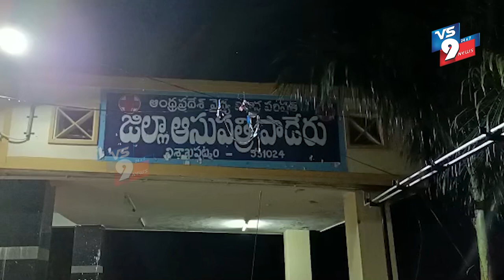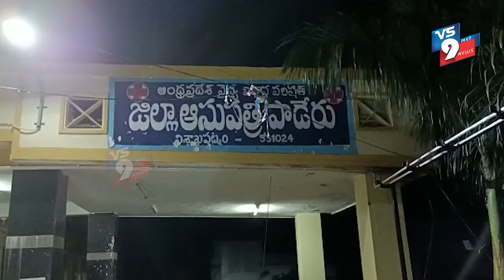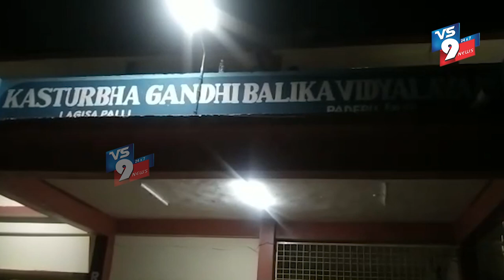రాత్రి భోజనం తిని అస్వస్థతకు గురైనా విద్యార్థులు